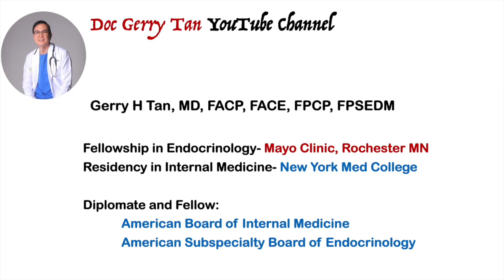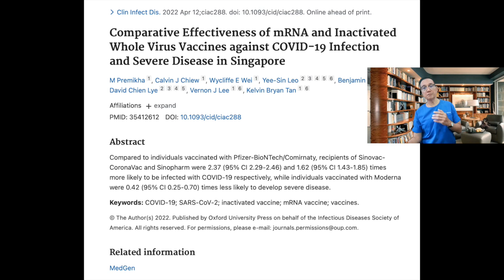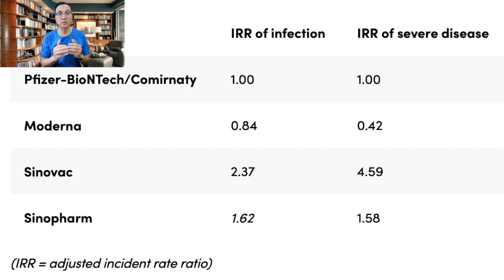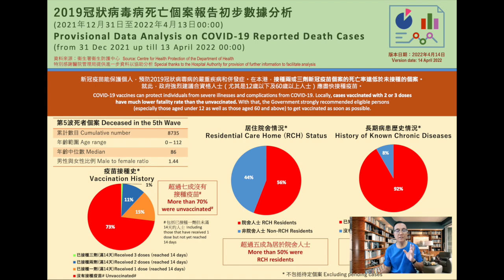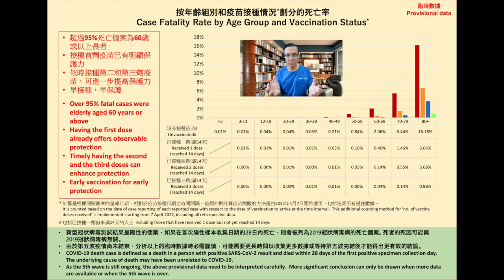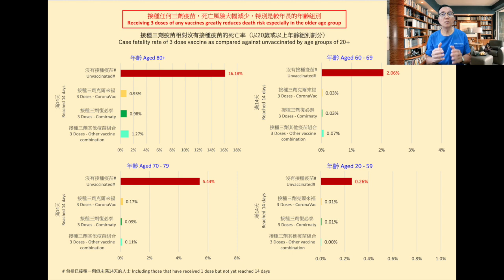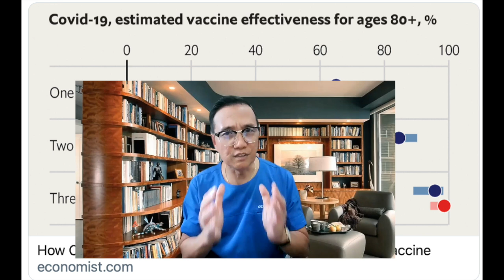Sinovac versus Pfizer Against Severe Covid 19 Infection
A recent study published on Apr 12 is again being used to elicit fear among Sinovac vaccinated individuals.

It created a lot of stir in social media including twitter . Likewise am also being asked to comment of this issue.

The issue that Sinovac vaccinated individuals were 5 x more likely to suffer from severe Covid Infection.

Is this a real fact proven in the recent Omicron surges or not?